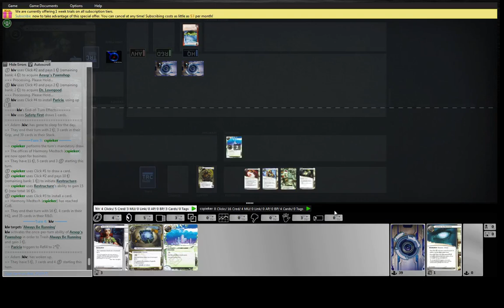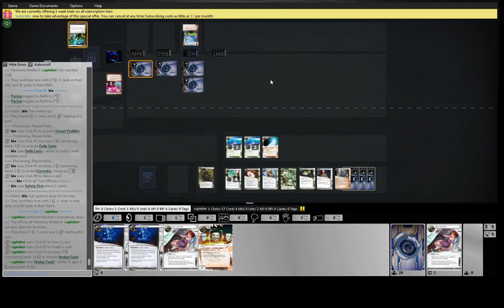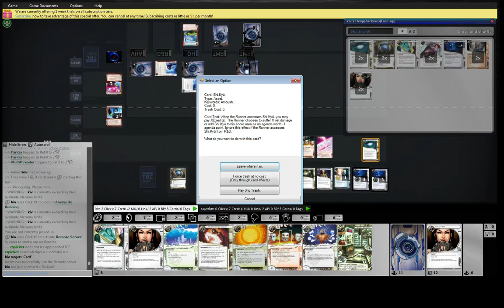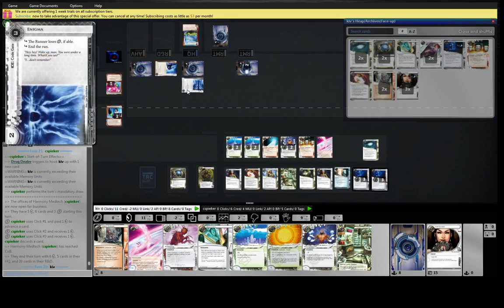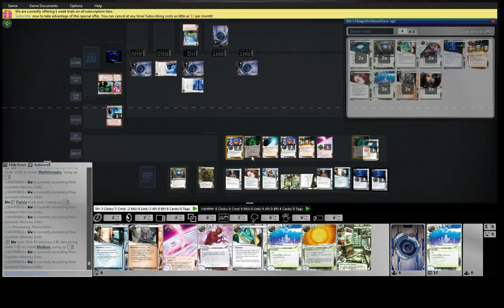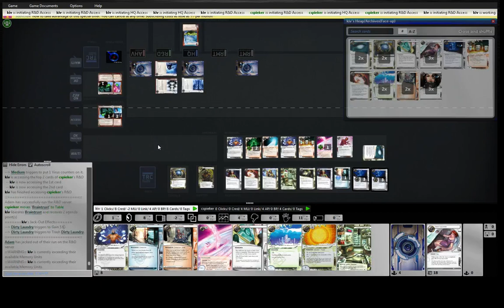kiv Aesops Adam vs cspieker Harmony Medtech